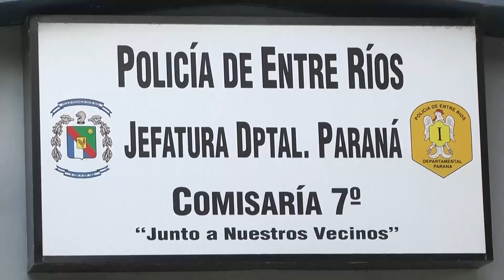GRAVE SITUACIÓN DE INTENTO DE ABUSO A UN ADOLESCENTE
VECINOS EN ALERTA ANTE GRAVE DENUNCIA DE INTENTO DE ABUSO DE UN MENOR
LA POLICÍA Y LA JUSTICIA INVESTIGAN GRAVE SITUACIÓN DE INTENTO DE ABUSO A UN ADOLESCENTE DE 13 AÑOS, HECHO QUE HABRÍA OCURRIDO EN LA ZONA ESTE DE PARANÁ